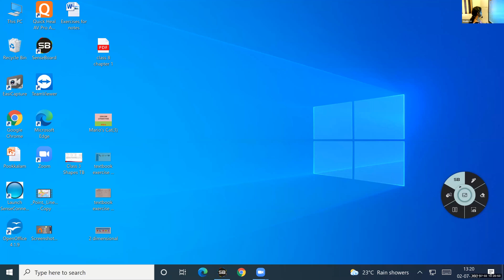Dr.Raju Davis International School |CLASS 2 MATH | 2-07-2021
CLASS 2 MATH CHAPTER 1  SHAPES